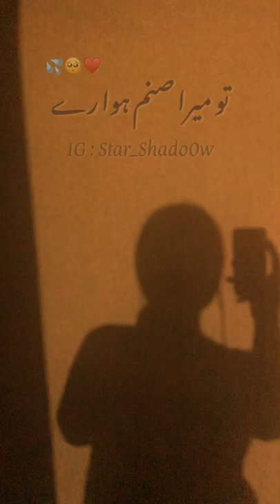sanam re sanam re 💦